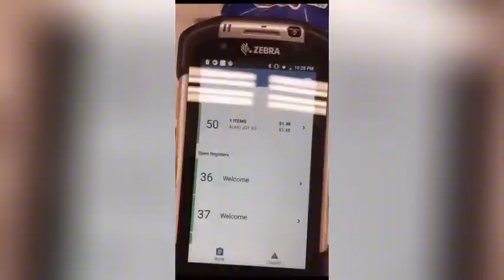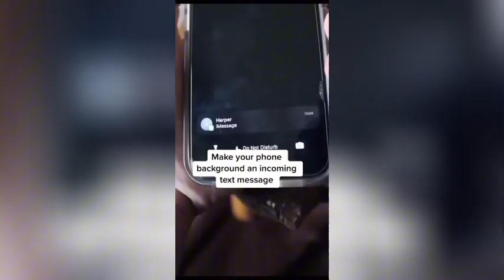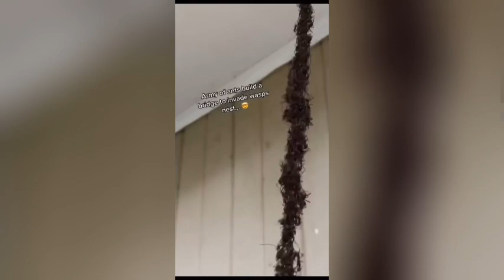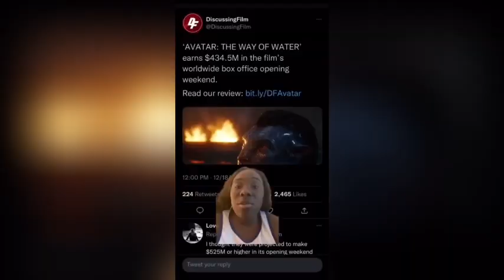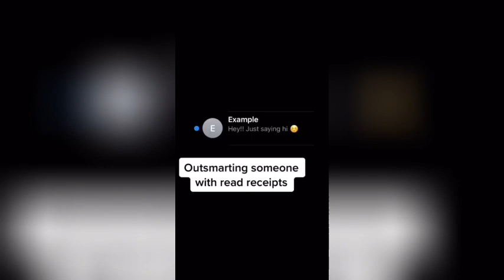Jordan Howlett YouTube Shorts Compilation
I aint permanently coming back yet btw